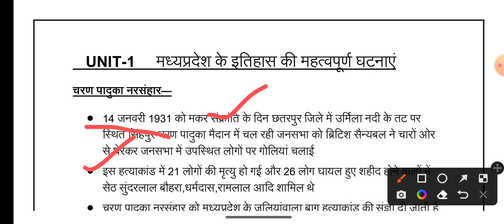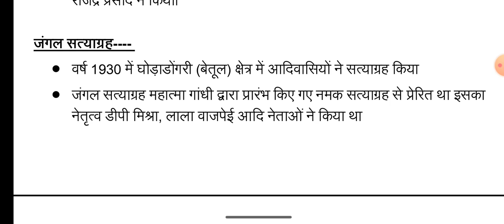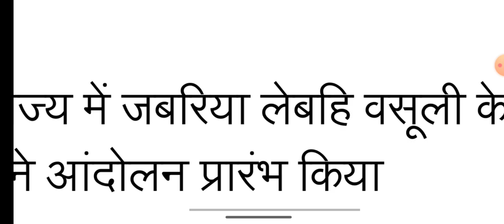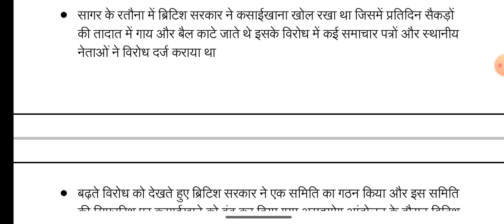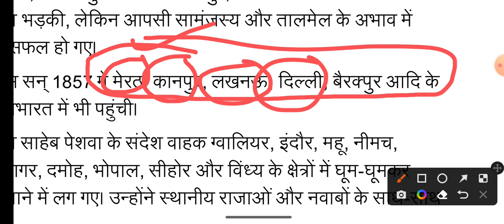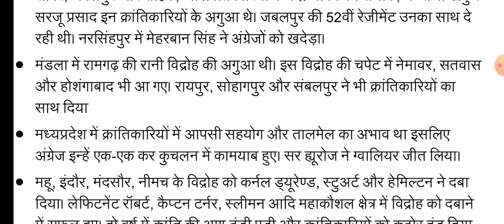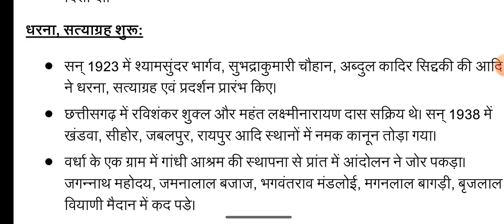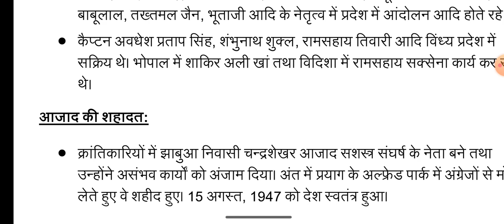MPPSC महारिविजन Unit 1 || L1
MPPSC महारिविजन 2023

दोस्तों नमस्कार!!!
हमारे द्वारा मध्यप्रदेश इतिहास सबसे ज्यादा महत्वपूर्ण Fact सीरीज है जो कि आपको
Vyapam | MP POLICE | MP SI |Patwari की परीक्षा के लिये रामबाण हो सकती है